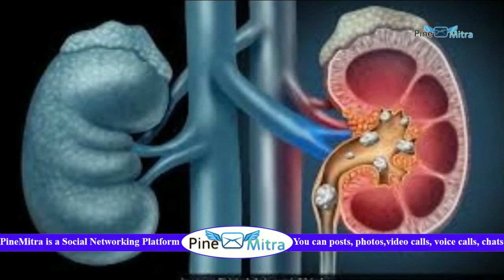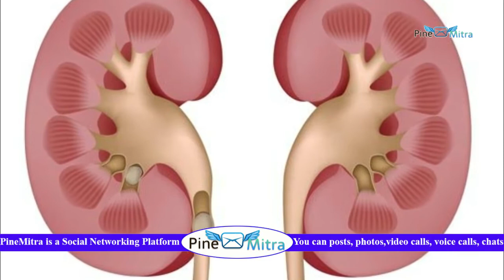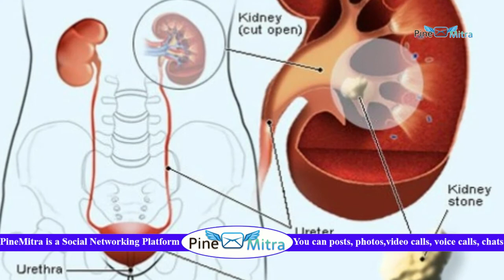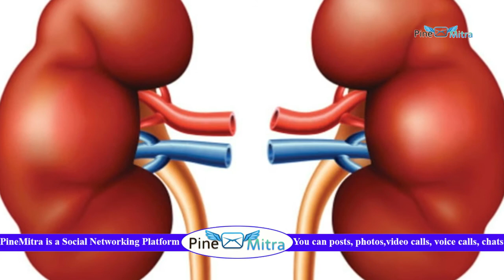kidney stone treatment in telugu | Pine Mitra